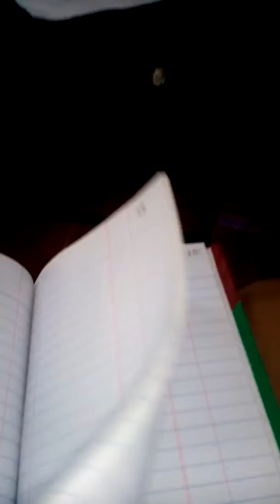เมืองร้าง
ดีเจเเคท(เป็นญาติกับดีเจเเคท)